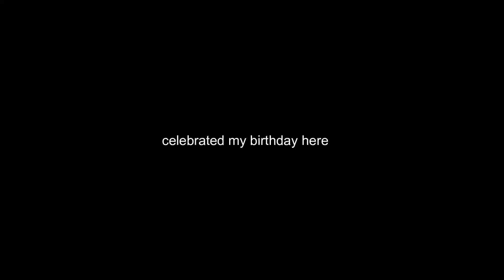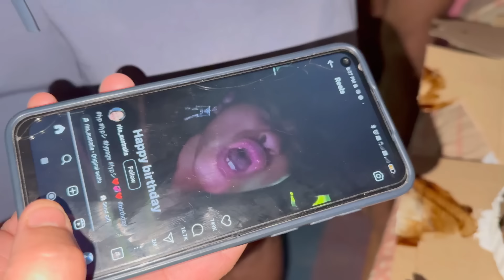Birthday Adventure at the Hidden Waterfall in My Village 🌊🎉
Join me as I celebrate my birthday at a stunning hidden waterfall in my village! 🌿✨ Watch as we explore this natural gem, enjoy the scenic beauty, and have a blast with friends and family. Don't miss out on this unforgettable birthday adventure filled with laughter, fun, and breathtaking views.